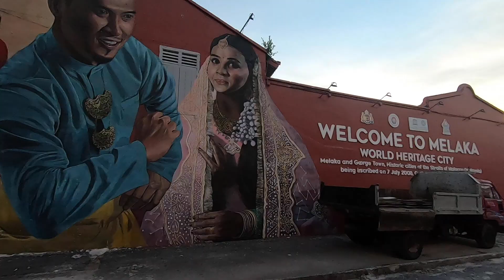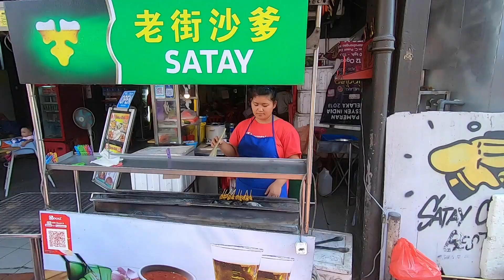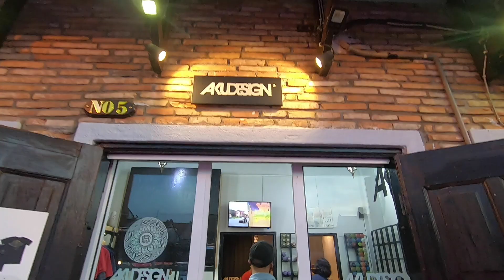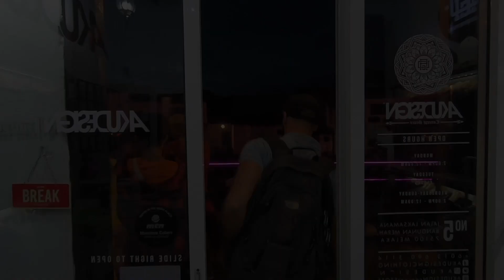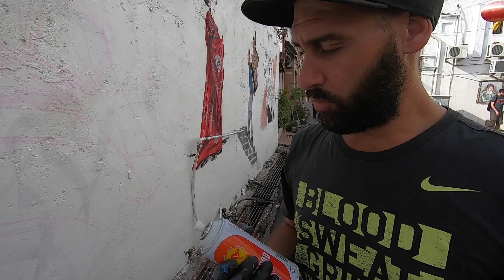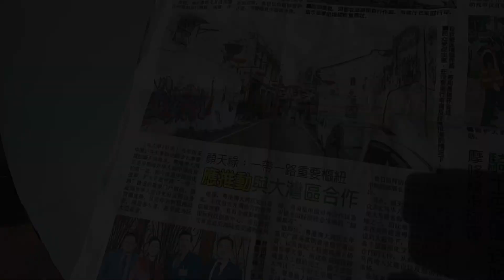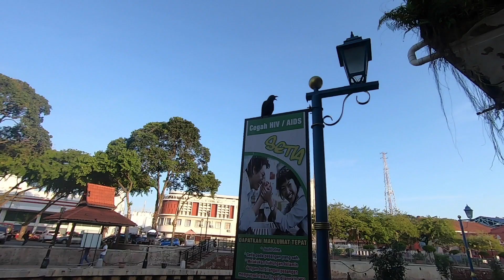J'irai graffer chez vous #4 Malaisie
Pour ce quatrième numéro de "j'irai graffer chez vous" Direction Malacca en Malaisie pour un trip graffiti riche en rebondissements..
Instru et montage: Dj Sado
Remerciements:    Nanou, Erza, Aigre, Encs, Eskis